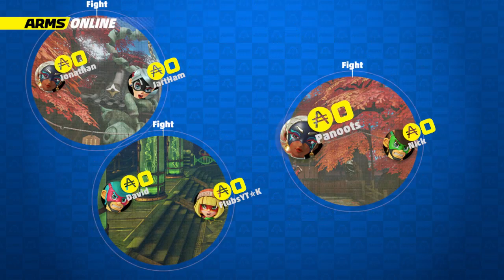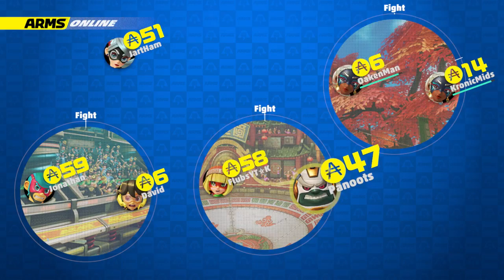ARMS Global Testpunch (Session 2)- Full Stream [Panoots]